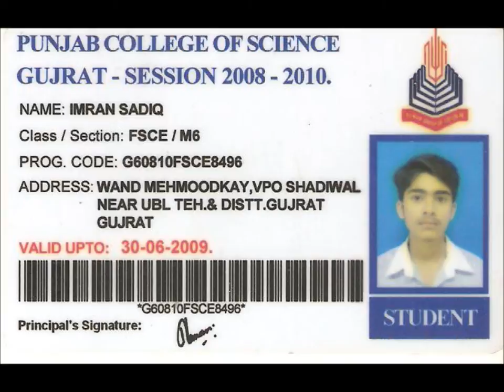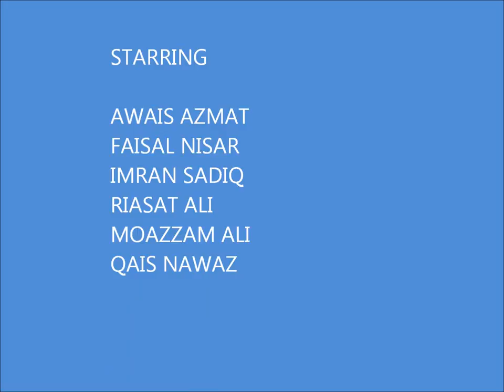Life IN ZAMINDAR COLLEGE GUJRAT